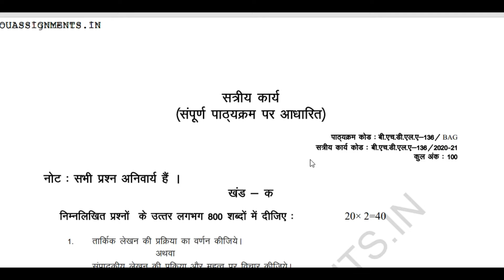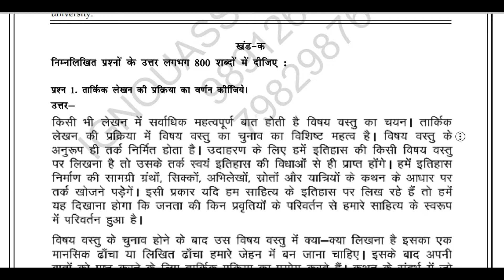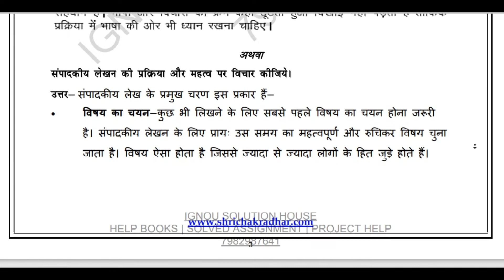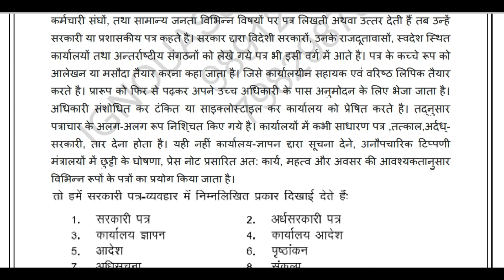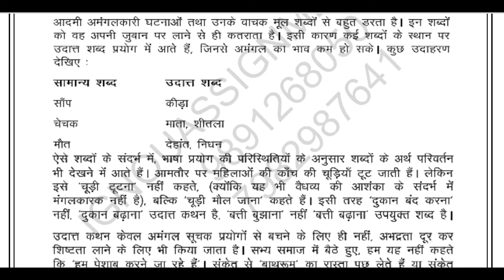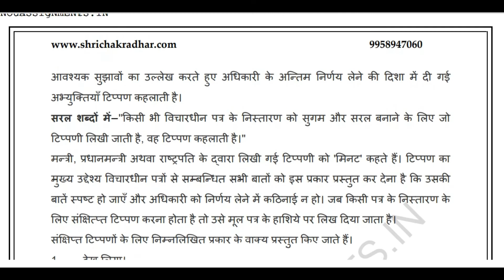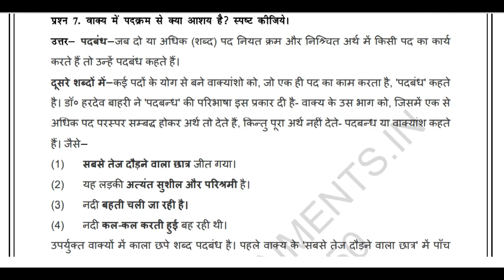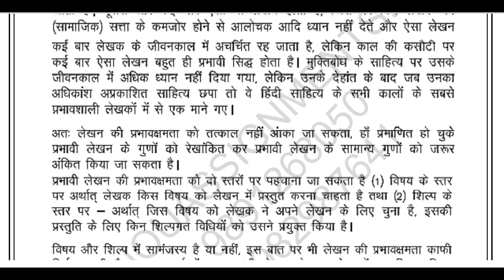bhdla-136 solved assignment in hindi | ignou assignment | For July 2020 & January 2021 Session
All Class Question Paper
Playlist BY This

BHDLA-136 Solved Assignment For July 2020 & January 2021 Session
ignou service
BHDLA 136 solved assignment 2020-21 free
free BHDLA-136 solved assignment 2020-21
BHDLA 136 हिंदी भाषा:लेखन कौशल
bhdla 136 solved assignment 2020-21